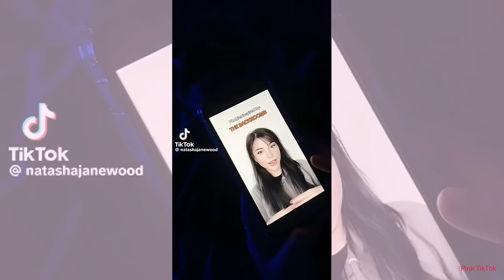TikTok Makeup Rewind 2023 | Most Viral Makeup TikToks of 2023